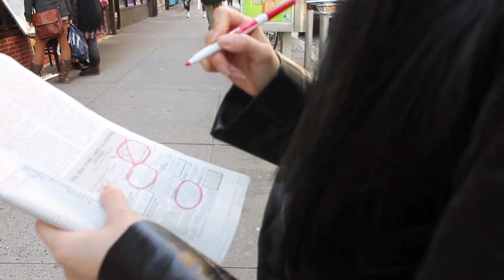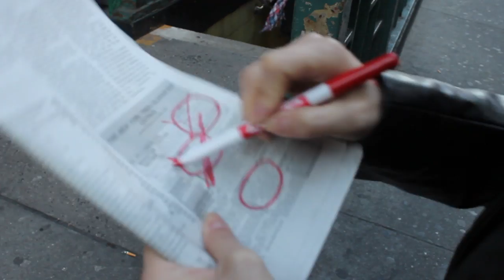Crazy 2.0 "Short Film"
A short film for SVA: A day chronicling Marsha who goes on three job quests, yet keeps encountering issues of rejection. Marsha is oblivious to the perception others have of her.